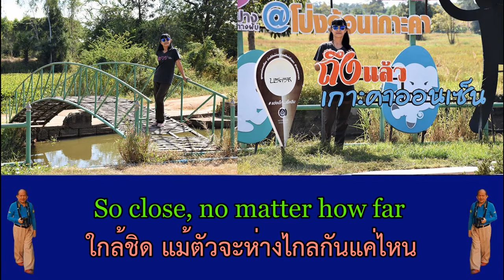โป่งร้อนออนเซน อ.เกาะคา จ.ลำปาง ๒๕ พ.ย. ๖๓ - Nothing Else Matters (Waltz 29 bpm)